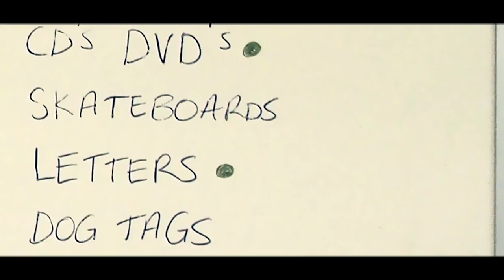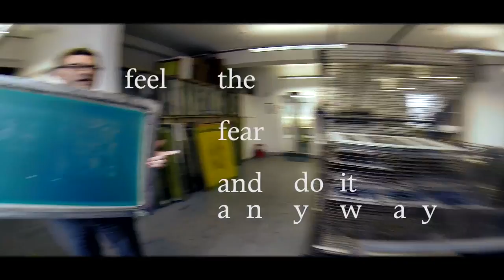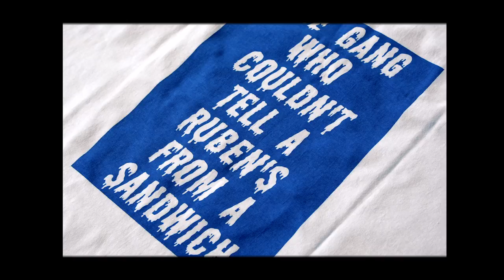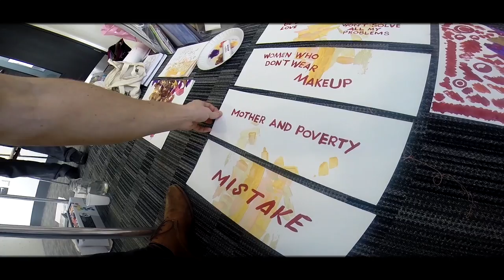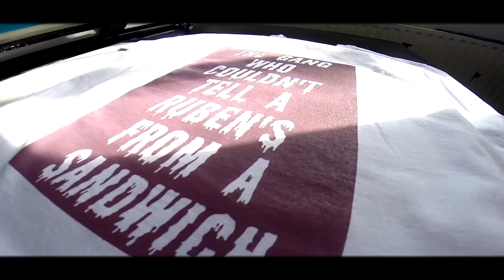SILENT/LISTEN by Jorge Hernández Jiménez-Smith